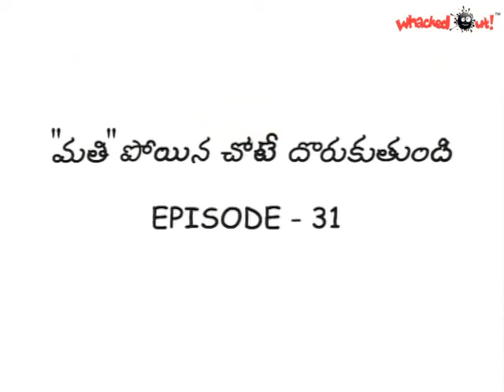Amrutham Episode 31 | Mathi Poyina Chotane Doorukuthundhi | New Comedy Episode | Subscribe cheskondi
Appaji
Anjaneyulu
saravam
Harsha Vardhan